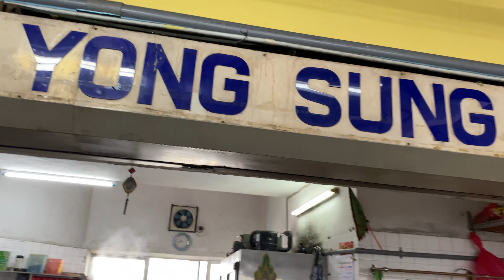2.50 RM Economy Noodles & 4.50 RM Kaw Sik See Coffee Drink, Sungai Way Market, 14 Apr 2022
MEMBERS:

1.  Ajusak LO

2022 (Videos Made In 2022)

Sungai Way Market Food Court
3.9
142 Google reviews
Food court
Service options: Dine-in · Takeaway
Address: Ss 9a, 47300 Petaling Jaya, Selangor
Hours:
Opens soon ⋅ 8AM

0:00:00 - walking to seri setia market, sungai way, PJ
0:07:33 - economy noodles stall
0:13:00 - Kedai Kopi Yong Sung @ Medan Selera Pasar Seri Setia
0:20:33 - Thick coffee and  lovely noodles
0:37:00 - atmosphere and more Kedai Kopi Yong Sung
0:44:00 - walking back home

2.50 RM Economy Noodles & 4.50 RM Kaw Sik See Coffee Drink, Sungai Way Market, 14 Apr 2022

MAIN CAMERA

iPhone 11,

Dual Lens
12 MP, f/1.8, 26mm (wide), 1/2.55", 1.4µm, dual pixel PDAF, OIS
12 MP, f/2.4, 120˚, 13mm (ultrawide), 1/3.6"

4K@24/30/60fps, 1080p@30/60/120/240fps, HDR, stereo sound rec

SECONDARY CAMERA,

1080p@60fps, 720p@240fps
4K video recording at 30 fps

THIRD CAMERA,

UXP
1920 x 1080 pixels, Average Approximate 24 Mbps
XP
1920 x 1080 pixels, Average Approximate 17 Mbps